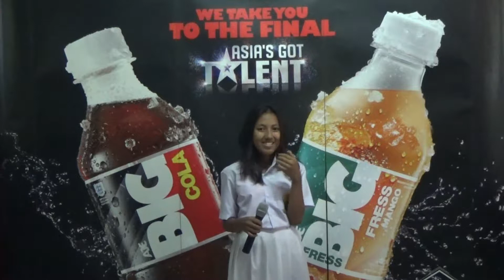Dwi Afrina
SMP Terbuka Palmerah